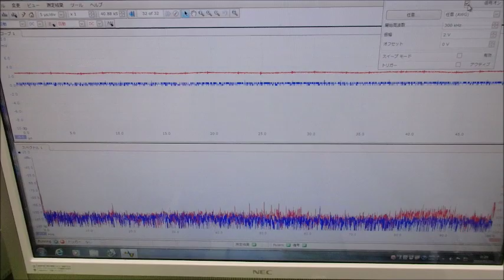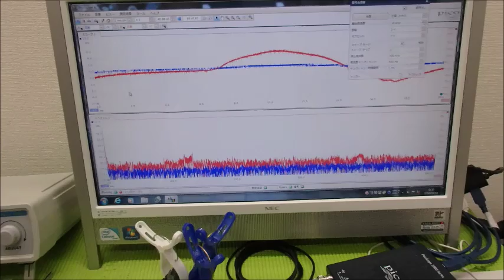音圧測定・解析に基づいた、超音波のコントロール技術 ultrasonic-labo